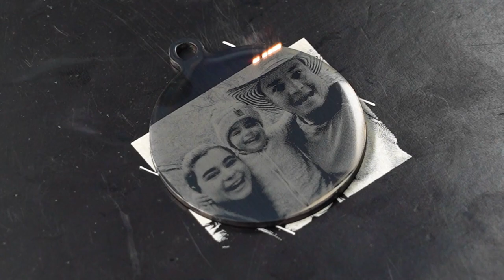🔥 Personalize Your World: Stainless Steel Photo Marking by HeatSign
Introducing a new dimension in personalized memories: Stainless Steel Photo Marking by HeatSign. 🔥📸 This cutting-edge process transforms your cherished moments into enduring mementos etched in stainless steel.

Each piece is meticulously crafted, ensuring every detail of your photo is captured with precision and clarity. The result? A tangible, lifelong memory that will stand the test of time.

Whether it's a wedding portrait, a family snapshot, or a milestone achievement, our laser marking machine technology brings your photos to life in a whole new way. The lustrous finish of stainless steel adds a touch of elegance to every piece, making it a conversation starter and a cherished heirloom.

Choose Stainless Steel Photo Marking for a gift that truly speaks from the heart. It's not just a photograph; it's a work of art in metal, ready to adorn your living space or be a unique gift for someone special.

Capture your memories, transform them into enduring art, and treasure them forever. Discover the magic of Stainless Steel Photo Marking by HeatSign today.